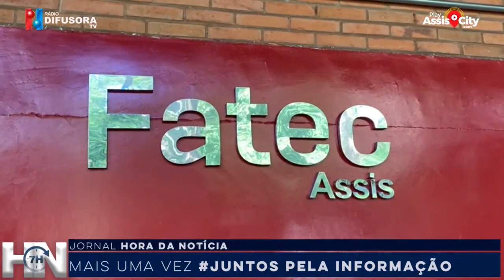Inscrições para o vestibular da FATEC encerram nesta quarta-feira